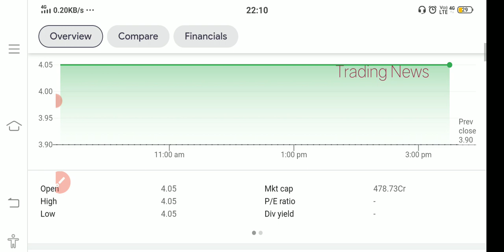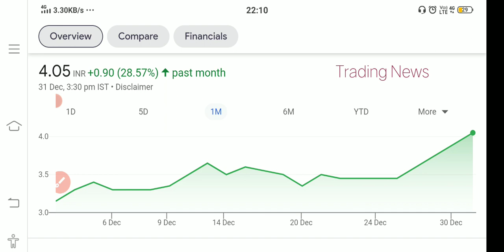VIKASLIFE CARE STOCK😍 VIKASLIFE CARE SHARE💥BIG BOOM💥